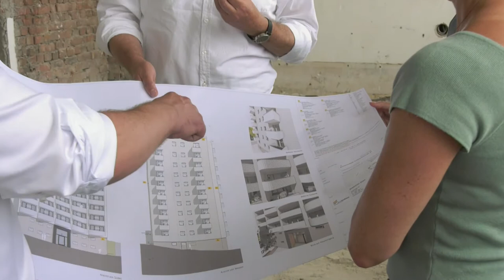Sanierung Schützenhofstrasse (Teil 2/2019)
Aus alt mach neu: In der Schützenhofstraße wird ein Hochhaus entkernt, Pläne für neue und größere Wohnungen gemacht sowie neuer Wohnraum geschaffen.